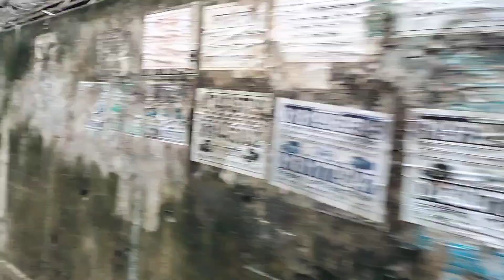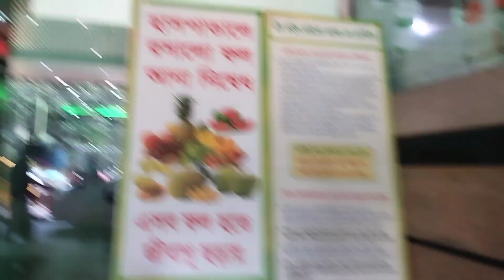২৮ দিনের মেয়েকে নিয়ে হাসপাতালে যেতে হলো //ডাক্তার মেয়েকে দেখে কি বললো?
২৮ দিনের মেয়েকে নিয়ে হাসপাতালে যেতে হলো //ডাক্তার মেয়েকে দেখে কি বললো?